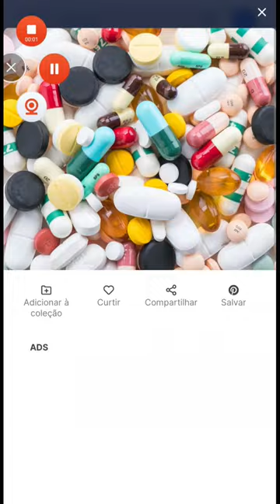edt toma paqueta